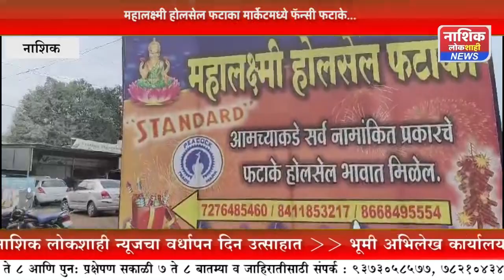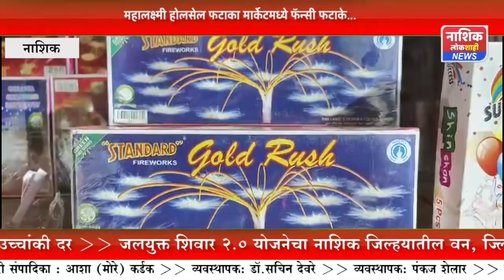महालक्ष्मी होलसेल फटाका मार्केटमध्ये फॅन्सी फटाके...